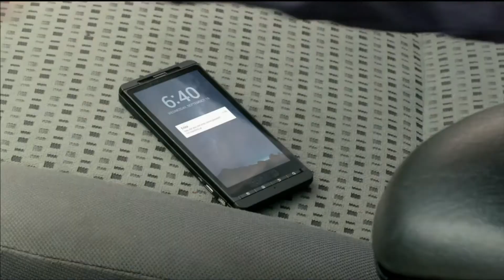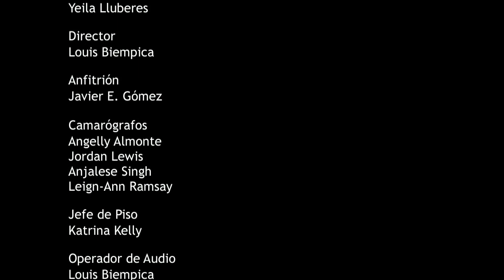Diálogo Abierto: Hostos Community College